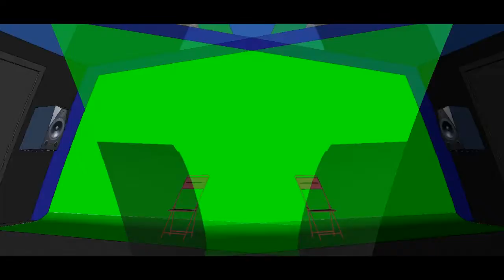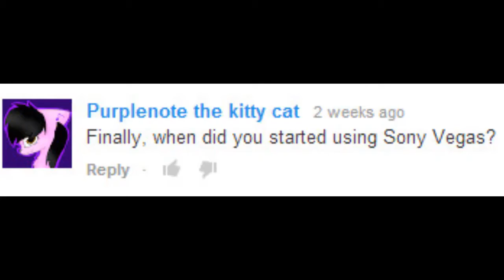The pony video maker interrogation The VEG File